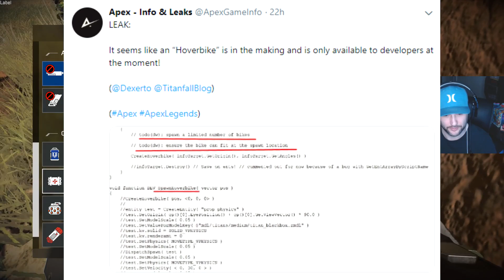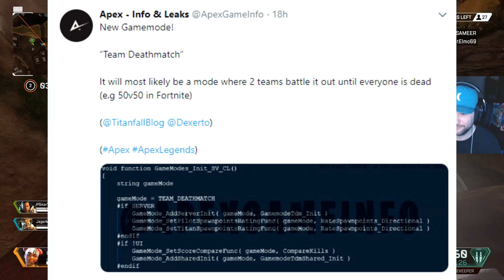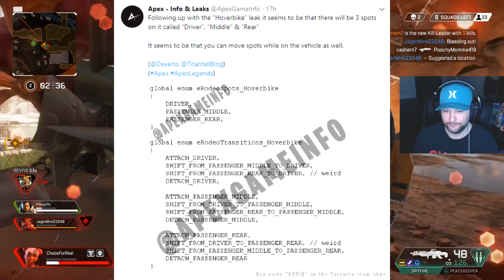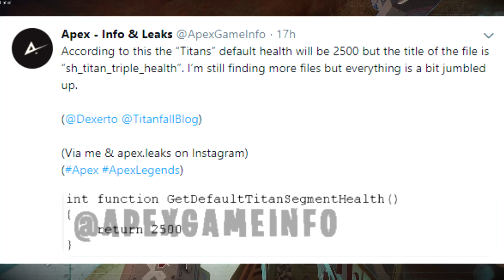TITANS in Apex Legends...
About Chaos:
Welcome to Chaos, previously known as Chaosxsilencer. Home to video game Top 10's, Top 5's, Fortnite, MW4, BO4, GTA, COD, Easter Egg videos and much more!